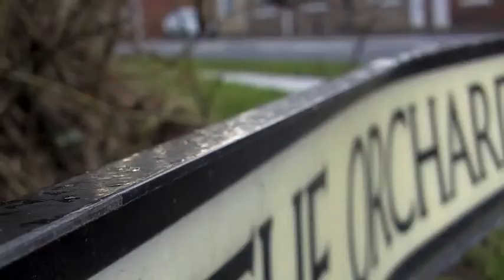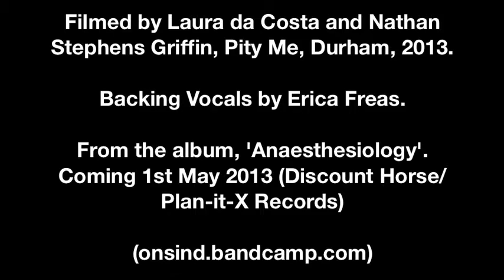Onsind - Dissatisfactions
Artist: Onsind
Name: Dissatisfactions
Album: /

Lyrics:

The lyrics are made by me.

Write in the comments which Song you want to have next!